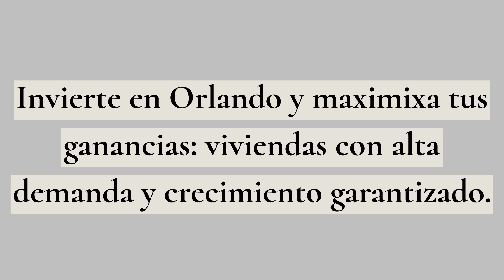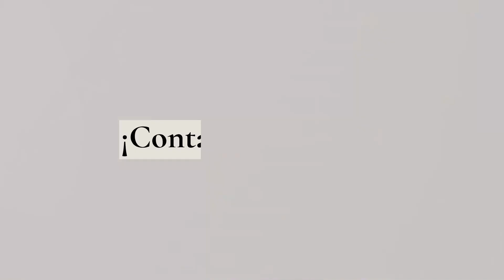304 Invierte en Orlando: Viviendas con alta demanda y crecimiento garantizado.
Todos los que ingresen a esta comunidad de viviendas se enamorarán de su diseño espacioso e iluminado, además estas viviendas cuentan con electrodomésticos de cocina de alta calidad, hasta 5 habitaciones, 2 pisos y 2 espacios de parqueadero, entre más comodidades.

Los residentes de esta comunidad pueden disfrutar de acceso exclusivo a las instalaciones de Encore Resort at Reunion, como el parque acuático, canchas deportivas, sala de juegos, gimnasio, piscina, puente para escalar y muchas más, pero disfrutar de las comodidades del resort es solo la mitad de la diversión…

Lo mejor de esta comunidad es su ubicación, se encuentra en Kissimmee a tan solo 20 minutos de parques temáticos, como Disney World Universal, entre otros.

Vivir aquí se sentirá como estar en unas vacaciones interminables.